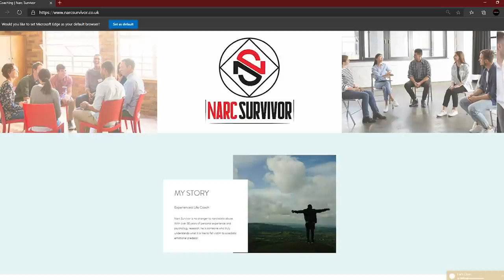The Narcissist Will Never See This Coming